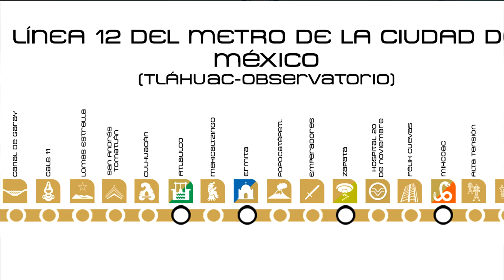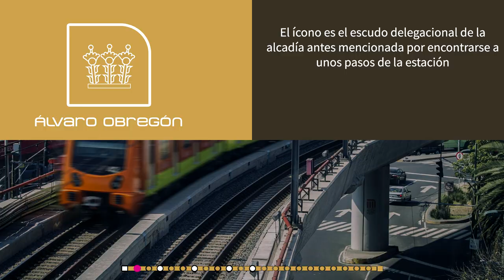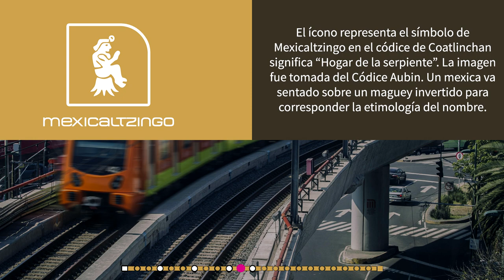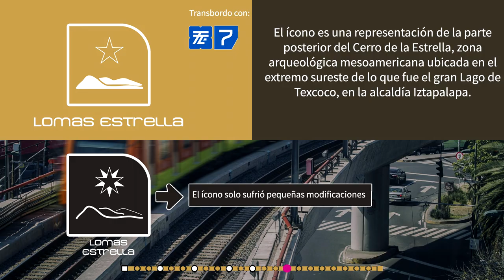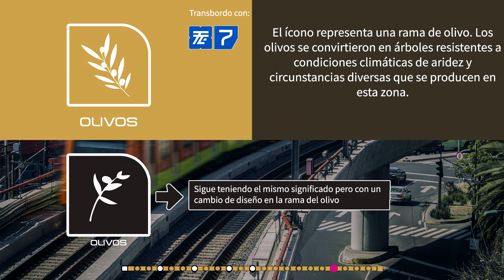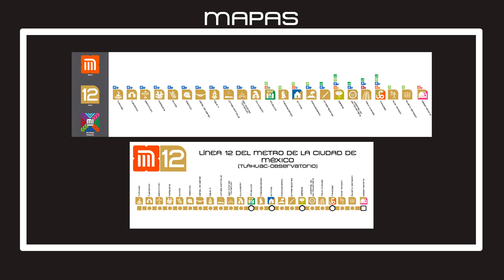Iconografía y Nombres que debió tener la Línea 12 de la CDMX | Drawitaa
Bienvenidos a esta canal dedicado al transporte publico de la Ciudad de México.
En este vídeo nos enfocamos a la Línea 12 del metro , cambiando la iconografía y nombre de algunas estaciones debido a la poca identidad que tienen, muy aislado del estilo Lance Wyman, aquí tratamos de solucionar eso, aparte de actualizar la señalización de esta línea conforme al Manual MI.

- | Si te gustó el vídeo recuerda dar like y suscribirte, me ayudaría mucho a seguir subiendo vídeos, de igual forma, si tienen algo que agregar al vídeo o dar ideas se agradecerá | -

- Videos e Ilustraciones de Fondo:
Íconos y elementos de la Movilidad Integrada únicamente con fines ilustrativos y de entretenimiento, NO oficiales, créditos totales a la SEMOVI, Lance Wyman, STC Metro, etc.
Meylar López por el vídeo del recorrido del metro.
Recreación de diseños por cuenta propia.

JustSomeRandomMusician - U.N. Owen Was Her? (Electro Remix)
JustSomeRandomMusician - Flowering Night (Electro Remix)